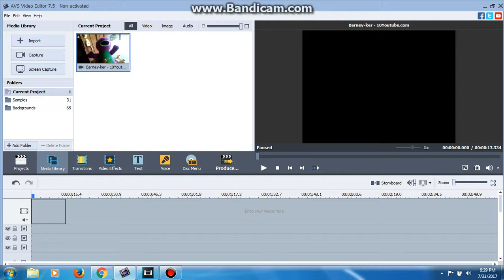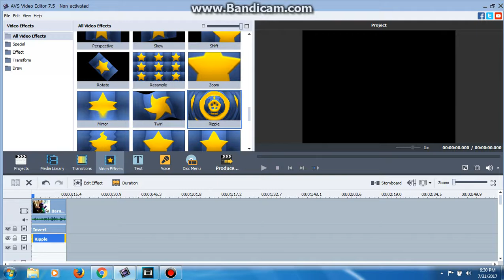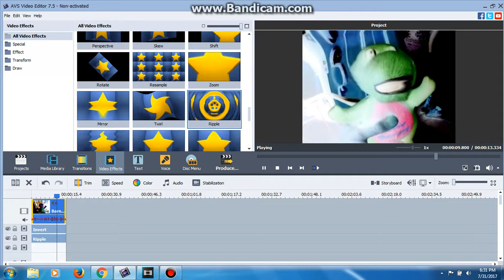How to make X in a new Ripple Effect